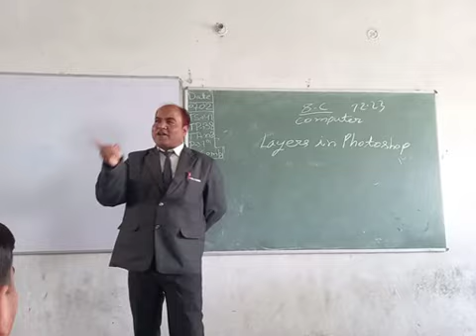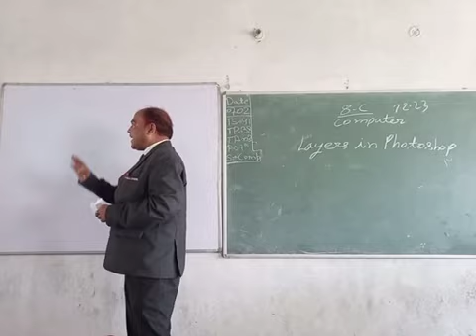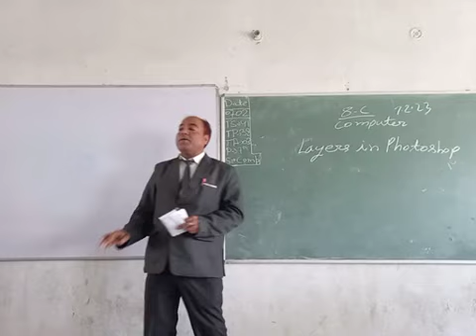8C 3rd part Computer Layers of Photoshop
8C 3rd part Computer Layers of Photoshop